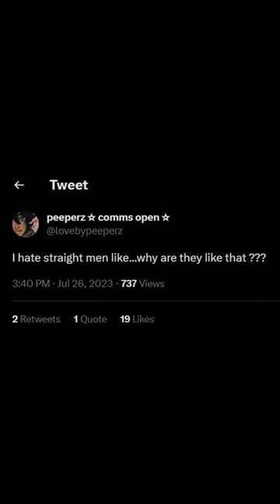trolling feminists on twitter :)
Make sure to leave a like , subscribe and turn on post notifications if you haven't already :) Share this video if possible :) Comment down bellow what you want to see in the next video :) Thanks for watching and have a good day :)